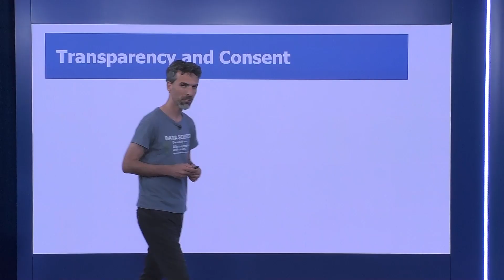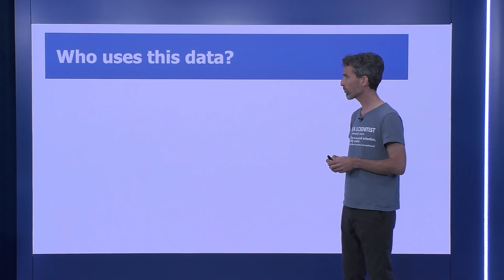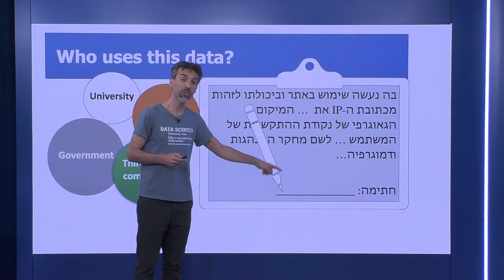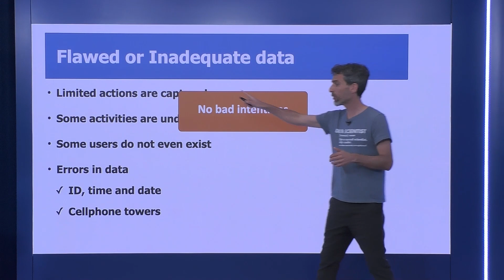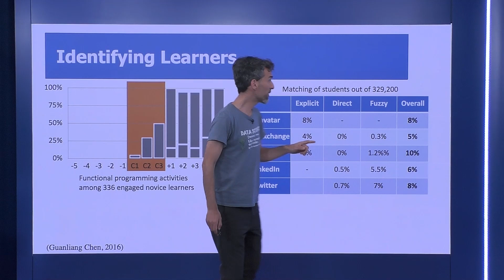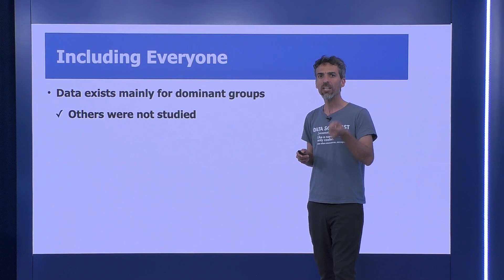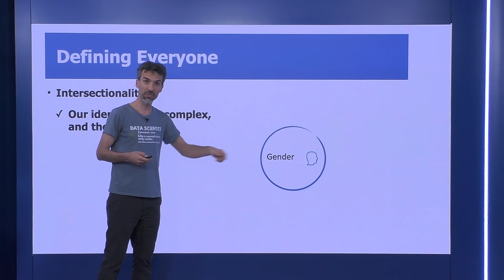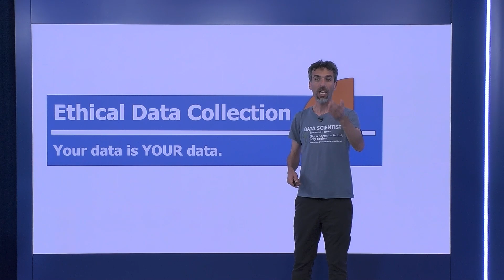342 - Ethical Data Collection